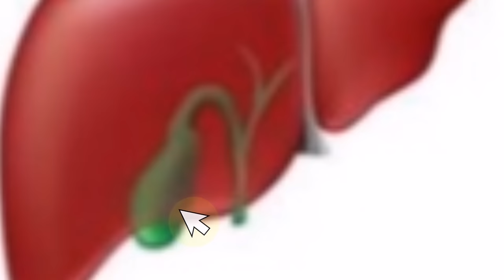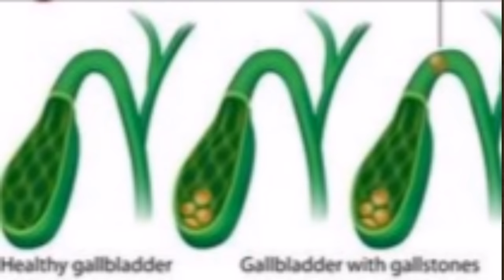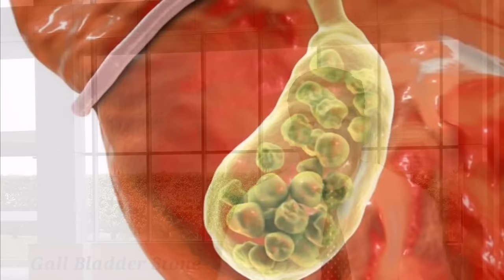बिना ऑपरेशन के पित्ताशय की पथरी (Gallbladder Stone) का इलाज | Gallbladder Stones Symptoms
बिना ऑपरेशन के पित्ताशय की पथरी (Gallbladder Stone) का इलाज | Gallbladder Stones Symptoms | Gallstones Surgery

Dr Musharraf Husain on Healthy Forever detailed gallbladder stones symptoms and types of gallbladder stones and also briefed is gallbladder stone treatment without operation in Hindi. Gallbladder stone symptoms can vary from person to person. and the treatment options available for gallbladder stone removal. Also tells you about the reasons for gallbladder stone production in the gall bladder and gallbladder stones. Gallbladder stones are generally of two types one is cholesterol stones and another type of gallbladder stones are pigmented stones.

Gallbladder stone treatment is mainly with surgical intervention but in some cases, it can be done without surgery. But there is a question is there any possibility of gallstone removal without removing the gallbladder? Gallstone treatment nonsurgical is really difficult because medical management or removal of gallbladder stones without surgery takes years and during this period it gallstones can create complications and gallbladder stones symptoms increase rapidly.

So whenever someone asks this question kya gallbladder stone bina surgery ke nikal sakti hai? then you should be clear with the answer.

00:13 Introduction of gallbladder stones
00:40 Role of bile juice in digestion and function of gallbladder
01:21 How gallbladder stones are produced in the gallbladder
01:42 Type of gallbladder stones
02:32 Asymptomatic Gallbladder stones
02:58 Gallbladder Stones Ke Lakshan
 04:59 Complications of gallbladder stones
06:15 Role of medical management in gallbladder stone removal
06:39 Fact of removal of gall bladder stones without surgery and operation
07:21 Laparoscopic gall bladder surgery vs open gall bladder surgery